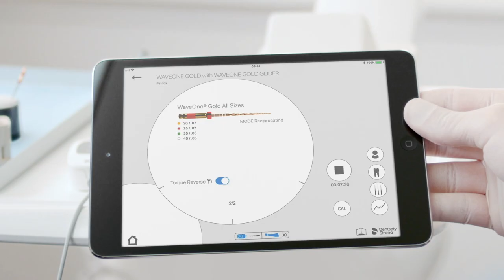Dentsply Sirona - IQ Ecosystem - Commercial Video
Touch the future today: X-Smart IQ is a continuous and reciprocating cordless motor controlled by an Apple iOS application. In one cordless handpiece, you get a full-treatment solution that supports you through every step of your endodontic process - from patient education to treatment data. Through a custom iOS app, a digital ecosystem is created that allows synchronization of future products and immediate updates. Move freely and easily between operatories utilizing the easily portable, ergonomically-designed cordless handpiece.